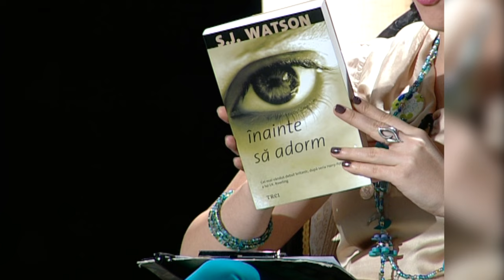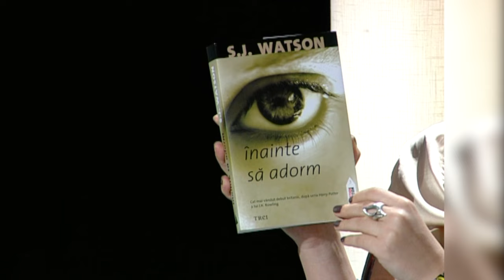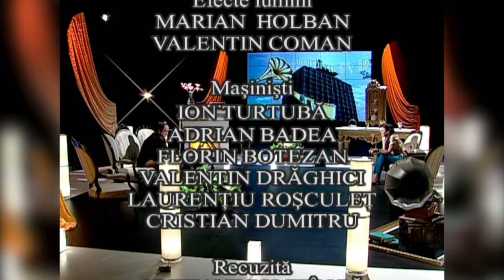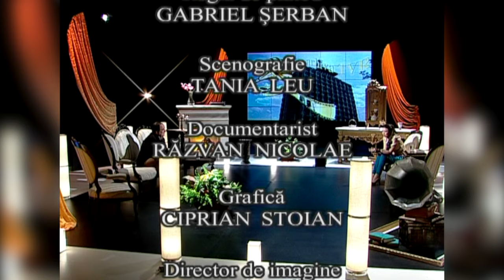Din Arhiva TVR: Alexandru Bindea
Ediţia emisiunii Din Arhiva TVR, difuzată în anul 2011, la TVR3, când Irninis Miricioiu ne-a propus o ediție cu dedicată actorului Alexandru Bindea.